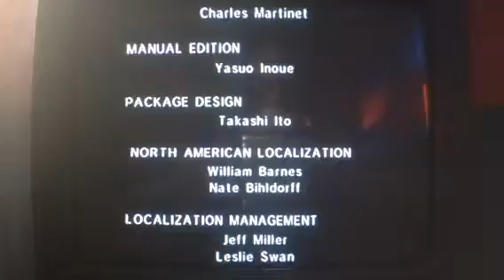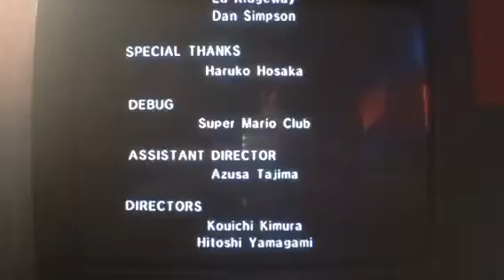Wario World Finale Fight for the Castle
The finale of Wario world what is my next lets play